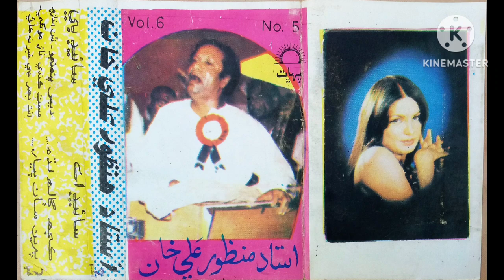Ustad Manzoor Ali Khan | Kayaro Mast Piriyun Je Naaz Mukhey | Sindhi Classical Singers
Singer: Ustad Manzoor Ali Khan
Song : Kayaro Mast Piriyun Je Naaz Mukhey
Recording : Pirbhat Volume 06
Editor : Arshad Ali Bhanbhro